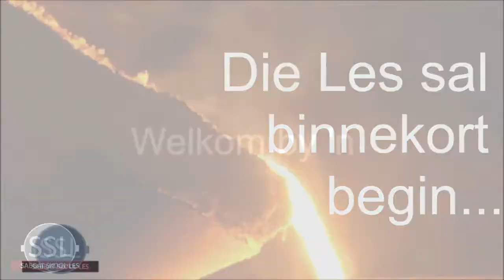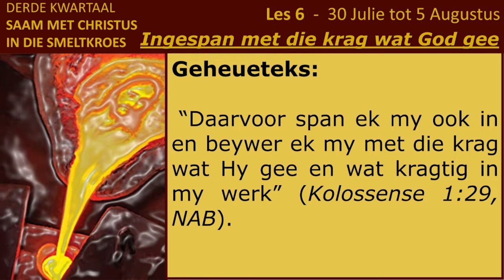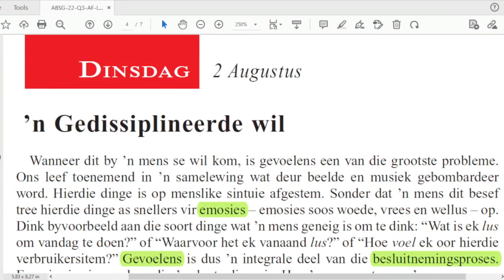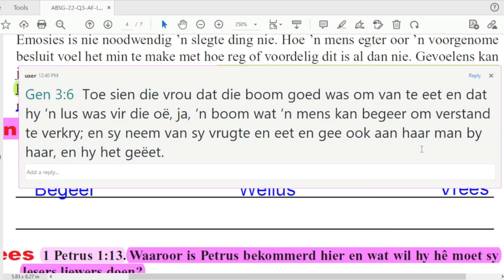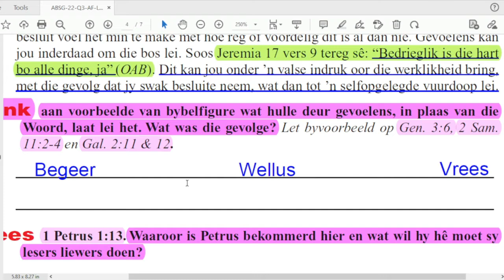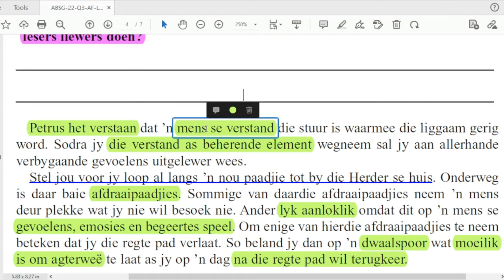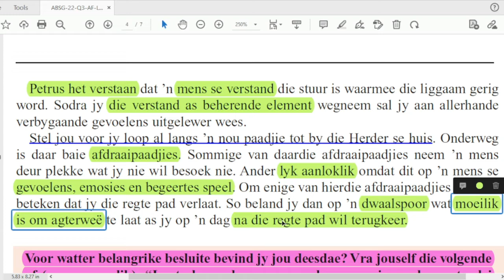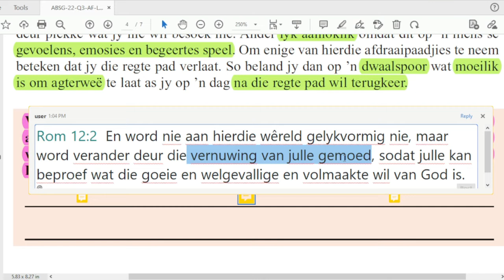Dinsdag 02 Aug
Les 6 –  Ingespan met die krag wat God gee
30 Julie tot 5 Augustus 2022.

Aanbieder:
David Kühn
CREDIT: